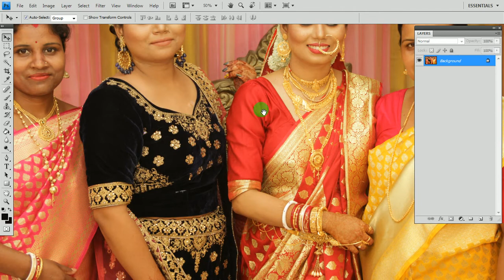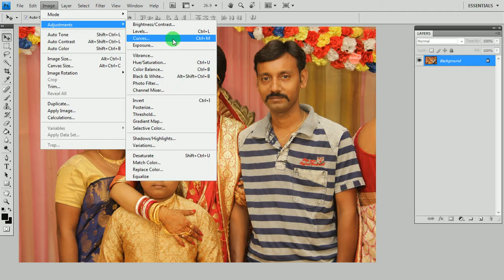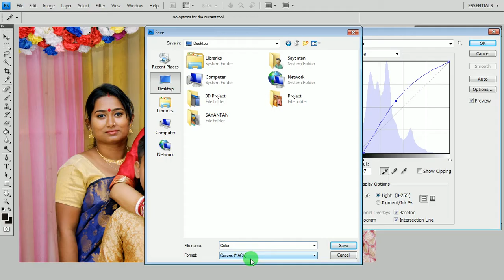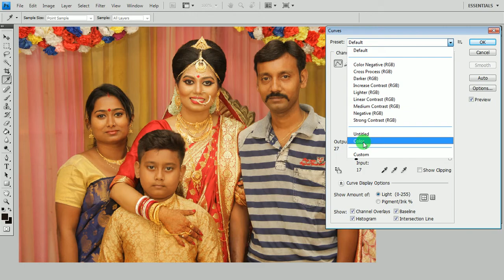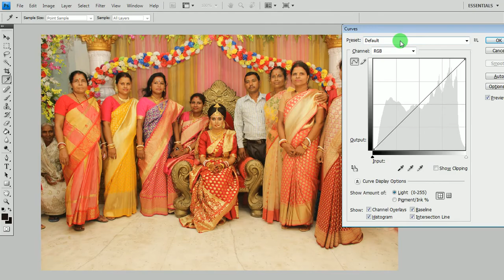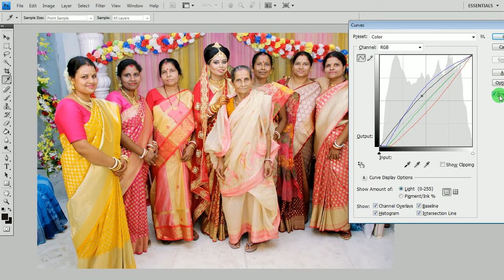Easy Process Of Group Photo Correction | Use Curves Preset | Easy Way Of Group Photo Correction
Photography
Krishna Dutta
Kolkata

For Bengali Followers
My New Bangla YouTube Channel
PhotoMela

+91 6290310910 ( Only WhatsApp Massage, Don't Call )